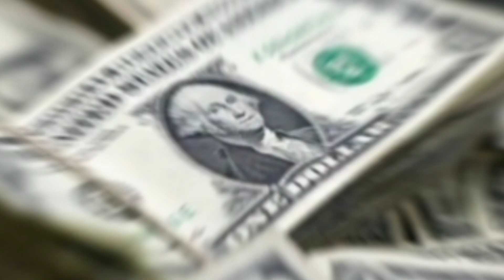Amazing facts | Random awesome facts | factsinhindi | PKs Factopedia